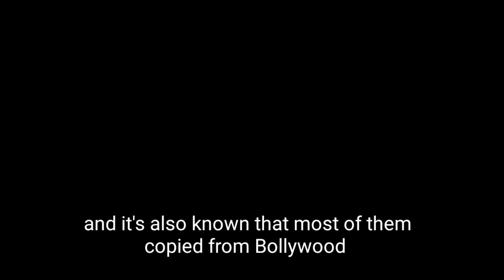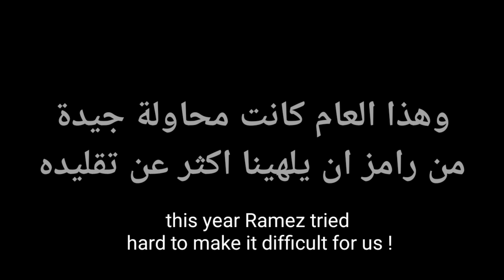رامز جلال والأغاني الهندية ! شاروخ خان/ Shah rukh khan